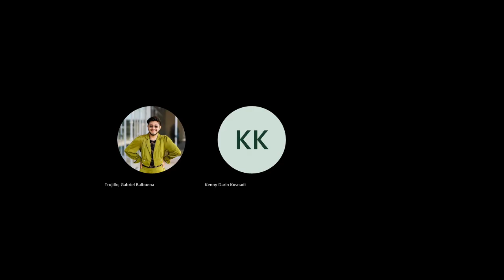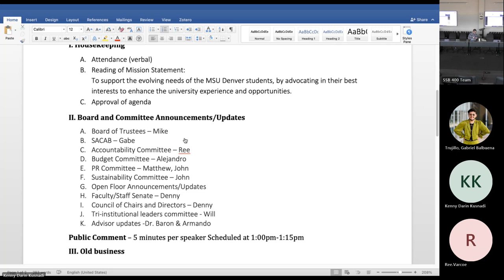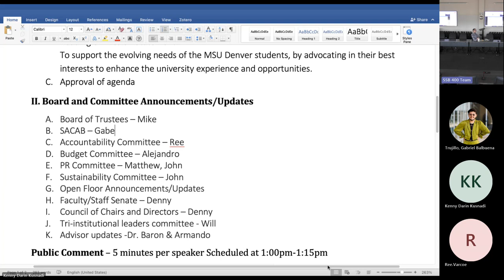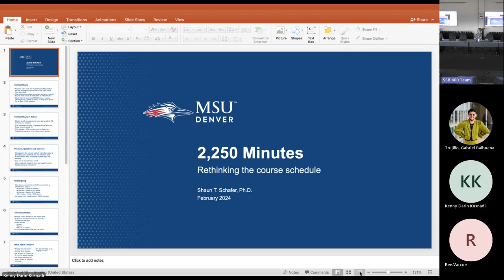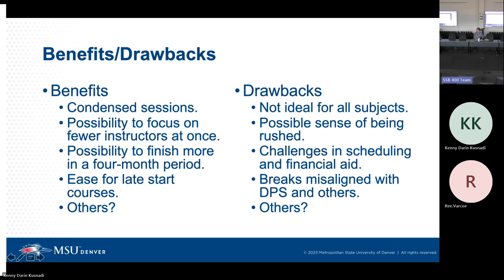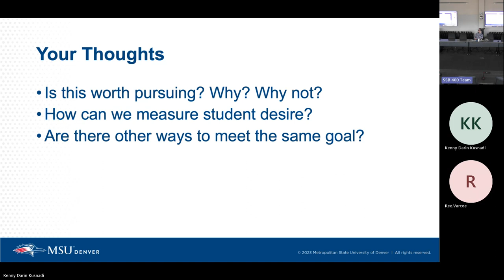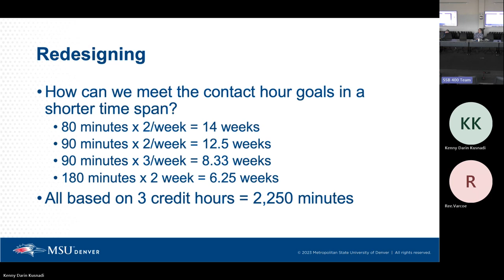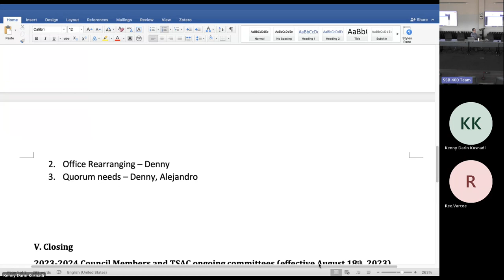MSU Denver’s Student Government: The Student Advocacy Council Weekly Meeting 2-9-2024